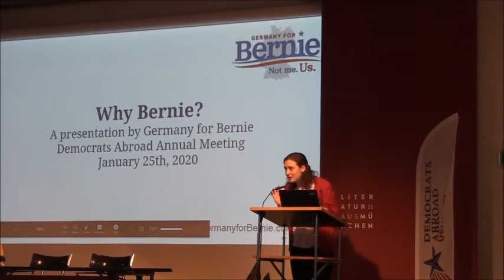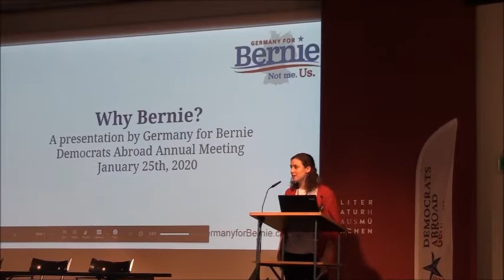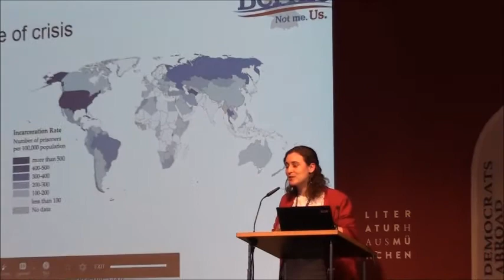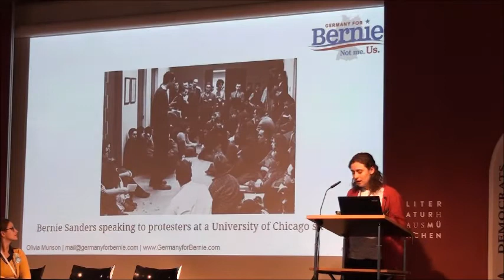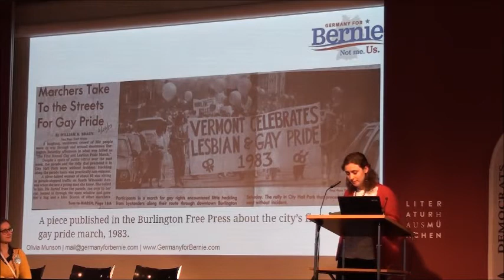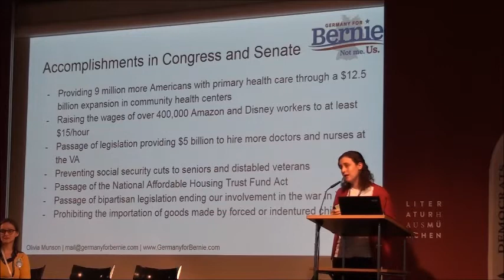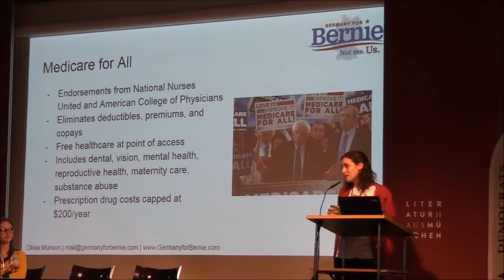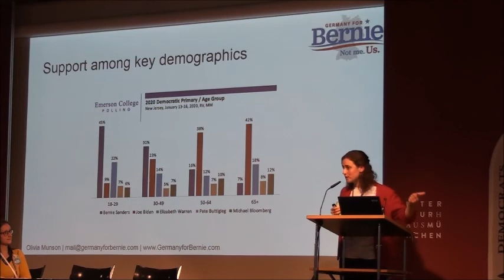A Direct Word from the Presidential Campaigns: Bernie Sanders Representative